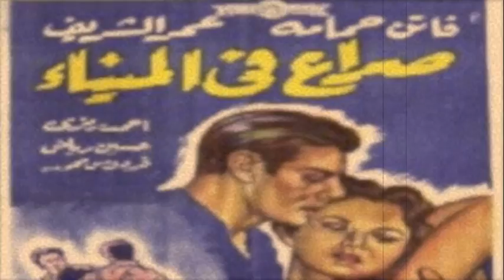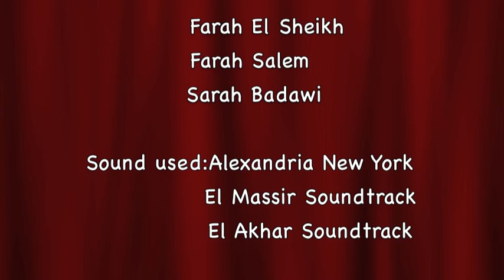Youssef Chahine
Our Media Management Project
1st Term
Youssef Chahine as a media leader!!
Grade: A+